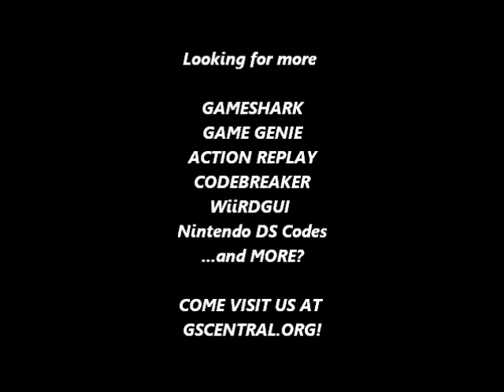GSCentral.org - Super Mario Bros 3 - Fill All Levels With Moving Platforms (GG)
Fill All Levels With Moving Platforms
IXOUNUYP
By BeyondTheStatic.

Note: It's those wooden platforms that travel to the left and fall once stepped upon. They will run out periodically.